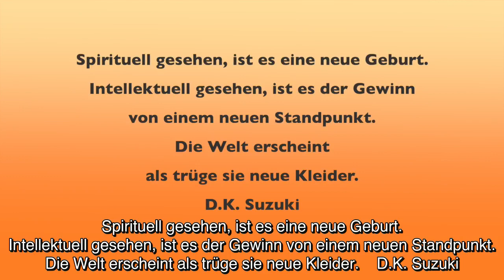Satori Momente mit Vijaya • John David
Dieser Film ist entstanden in der Energie der Open Sky House Community.

Mehr Informationen über die Open Sky House Gemeinschaften in Spanien, Deutschland und der Ukraine, über den Satsang Lehrer John David:

Volontäre und Gäste sind immer herzlich willkommen, John David zu besuchen und die lebendige Energie und tiefe Stille im Open Sky House zu erleben.